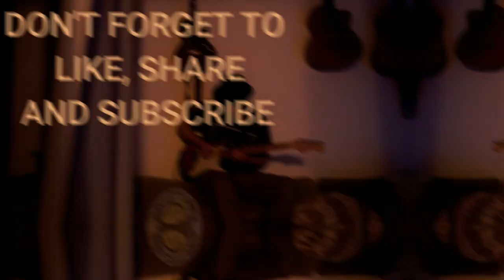First Time Listening to "Hanabie - We love Sweets" 😲😁🤘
First time listening to another great metal band from Japan!!

If you liked the song, please check out the original video and give it a like:

Help me grow the channel and let's explore some more good music together.